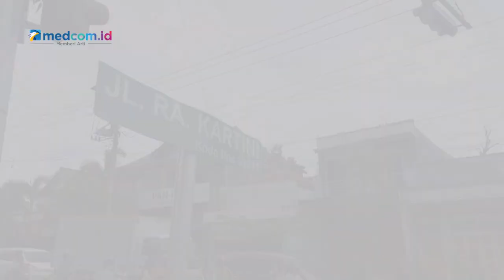Viral! ODGJ Nekat Bergelantungan di Belakang Truk Tanki Pertamina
Kasatlantas Polres Rembang AKP Dwi Panji Lestari mengatakan  langsung menerjunkan anggotanya untuk mengecek keberadaan pelaku. Saat ini pelaku sudah diserahkan langsung ke Dinas Sosial setempat untuk dilakukan pembinaan.

Kasatlantas juga menghimbau kepada warga agar tidak melakukan hal-hal tersebut. Pasalnya selain menganggu ketertiban umum juga membahayakan pengguna jalan lain. Udin Ali Nani/Metro TV.